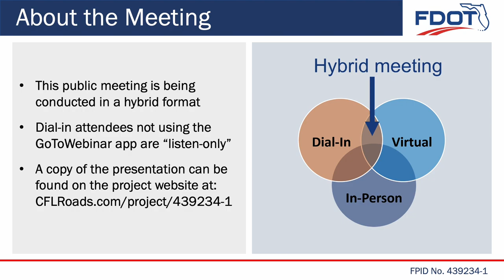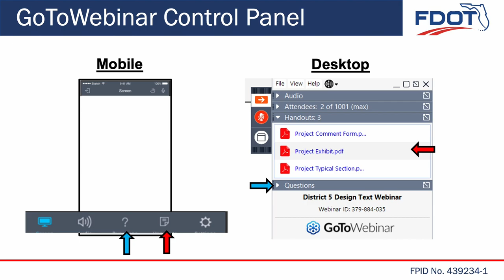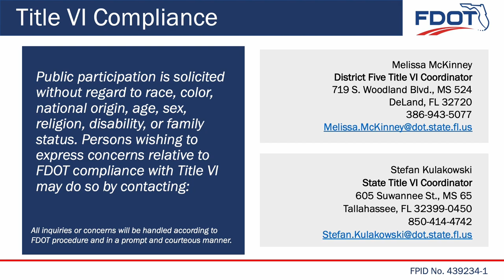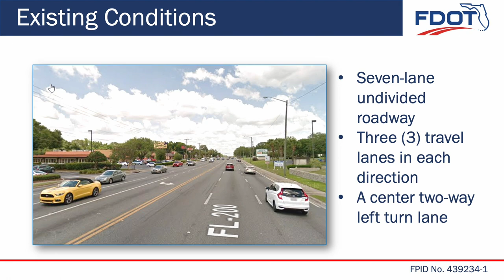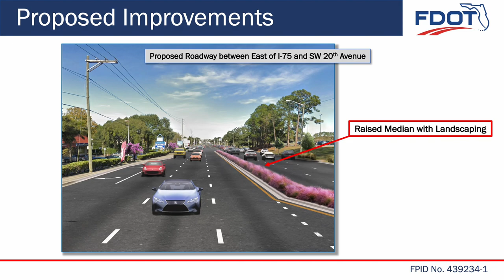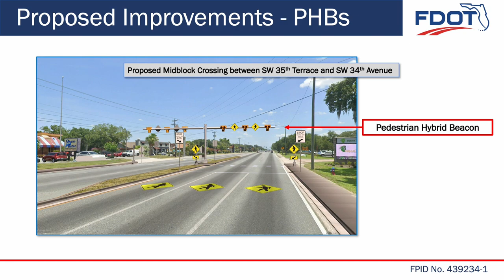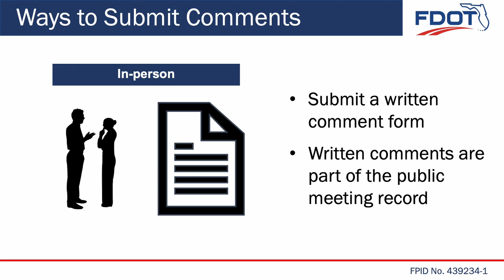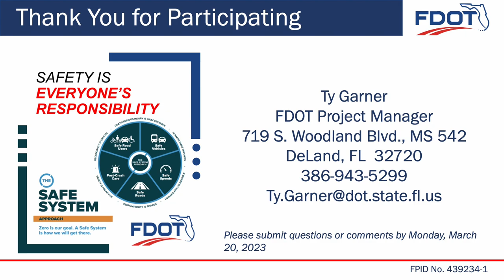2023-03-09 Public Meeting Presentation